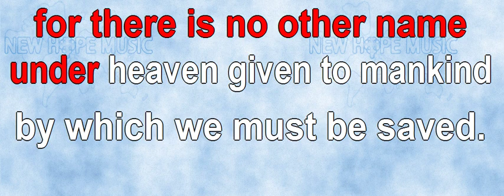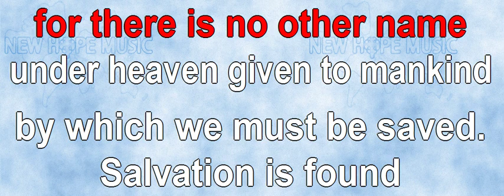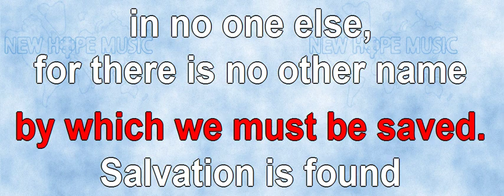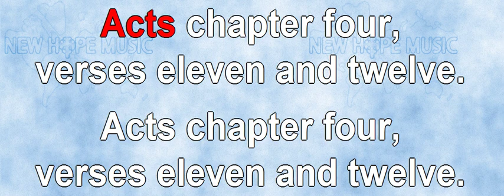The Stone You Builders Rejected (instrumental)